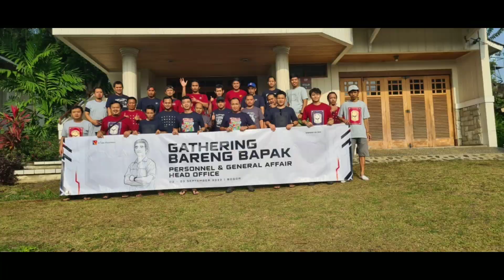GATHERING BARENG BAPAK | PT SURYA MADISTRINDO